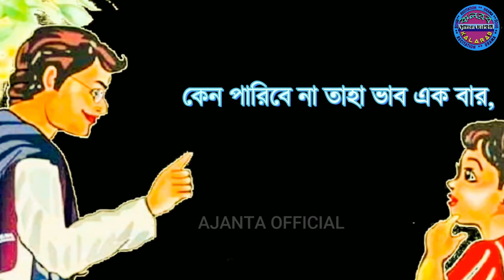পারিব না- কালীপ্রসন্ন ঘোষ-Paribona e kothati boliona r- Kaliprasanna Ghosh- ছোটোদের কবিতা আবৃত্তি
কবিতা - পারিব না
কবি - কালীপ্রসন্ন ঘোষ
আবৃত্তি - অজন্তা

Other's Videos :-